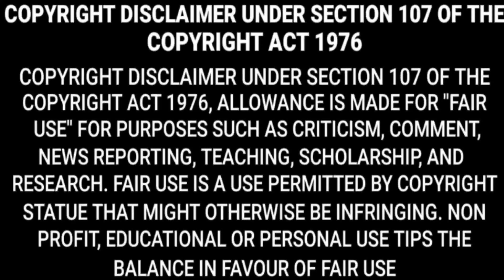ESWARAN BGM RINGTONES | MANGALYAM RINGTONE BGM CALLERTUNES DOWNLOAD | MANGALYAM SONG BGM RINGTONE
U ALL NEED IS ONLY ONE CHANNEL AND THAT IS THIS U R ARE AT RIGHT PLACE ALL INDIA TOP BGMS AND RINGTONES WILL ARRIVE HERE ONLY ONE THING U TO DO IS JUST SUBSCRIBE HIT BELL ICON TO THIS CHANNEL FOR NEW UPDATES STAY SAFE TAKE CARE ENJOY U R LIFE